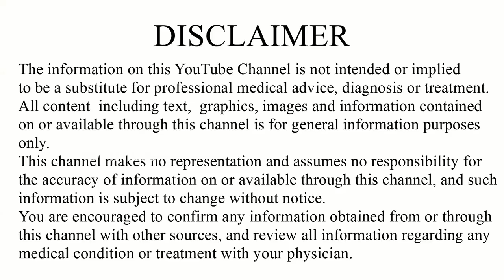സ്ത്രീകൾ കൂടുതലായി ശാരീരിക ബന്ധം ആഗ്രഹിക്കുന്ന പ്രായം | Malayalam Health Tips New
സ്ത്രീകൾ കൂടുതലായി ശാരീരിക ബന്ധം ആഗ്രഹിക്കുന്ന പ്രായം | Malayalam Health Tips New | Malayalam sex tips | Sex tips malayalam | Sex tips malayalam story